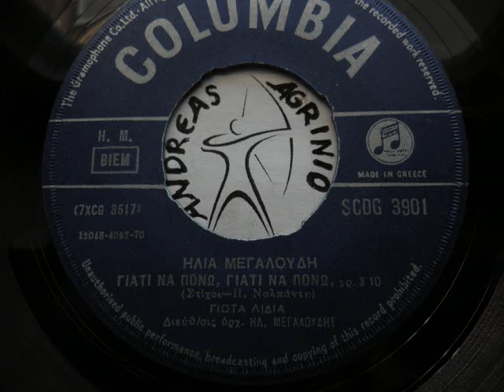ΓΙΩΤΑ ΛΥΔΙΑ - ΓΙΑΤΙ ΝΑ ΠΟΝΩ ΓΙΑΤΙ ΝΑ ΠΟΝΩ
ΓΙΩΤΑ ΛΥΔΙΑ---ΓΙΑΤΙ ΝΑ ΠΟΝΩ ΓΙΑΤΙ ΝΑ ΠΟΝΩ  (ANDREAS TOXOTIS)